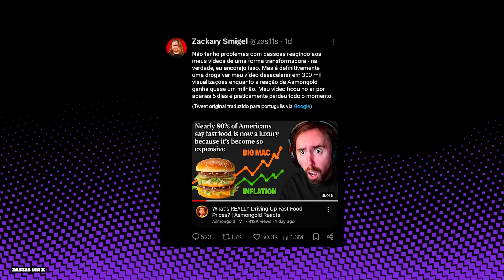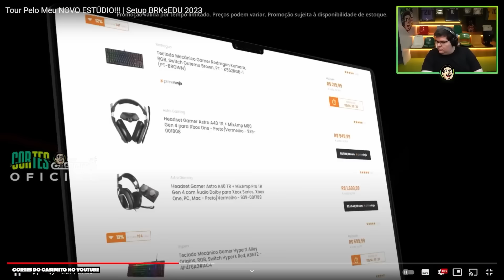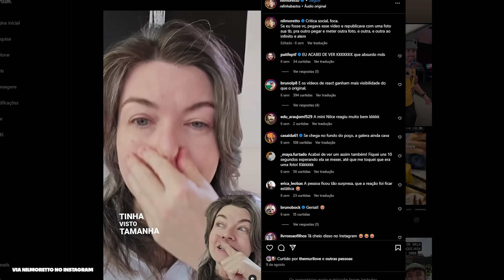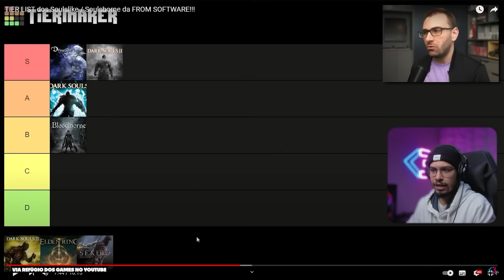Vídeos de react ROUBAM VIEWS do canal original? BRKsEDU comenta!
O DeByte é editado pelo @DavidoBacon